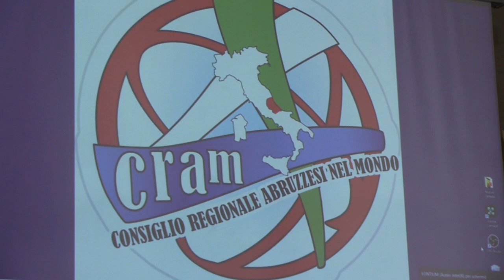Turismo delle radici, le dichiarazioni di Sara Marcozzi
Al convegno “Turismo delle radici. La ricerca delle proprie origini, il ritorno e la valorizzazione turistica del territorio” è intervenuto il consigliere regionale Sara Marcozzi